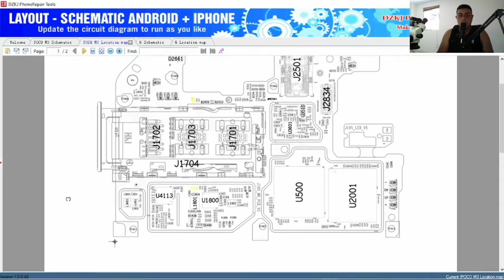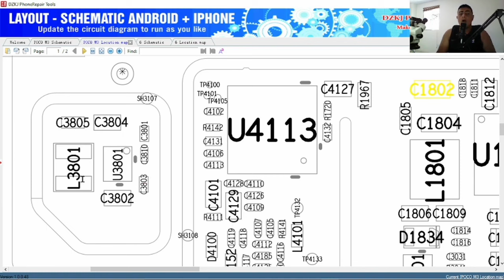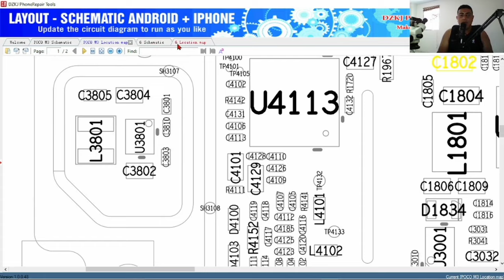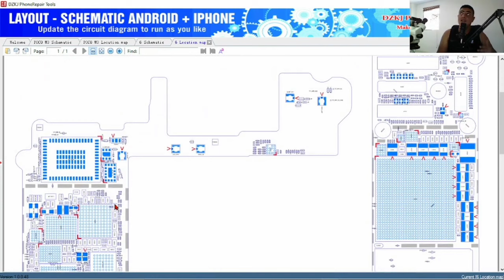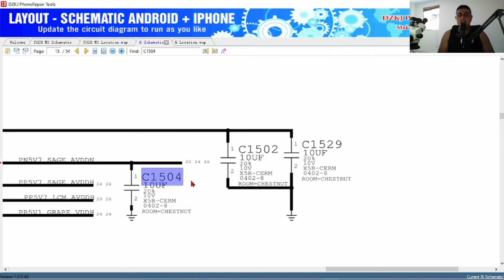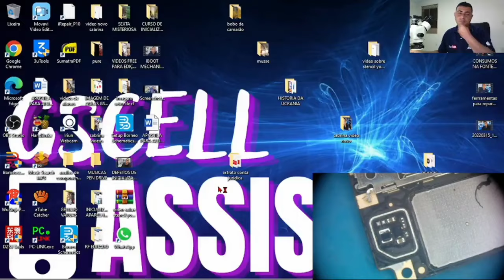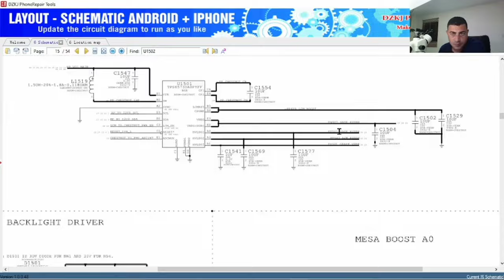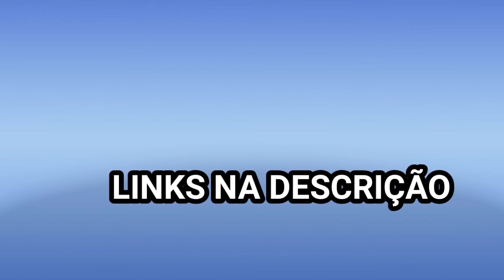POCO M3 NAO LIGA E NÃO CARREGA | ANALISE E REPARO | CONSERTO DE CELULAR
🇧🇷Curso segredos de inicialização em android  Gscell Assistec